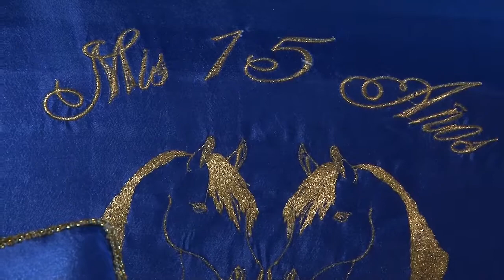XV años Sherlyn Muñoz Suazo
bonita fiesta del sr Daniel Munos y Nereida Suazo de los terrones gro en Stockton ca. amenizo Regulo Valentin y sus originarios de tc.